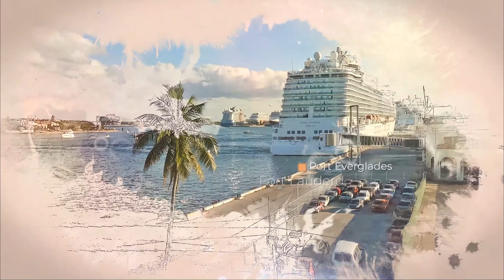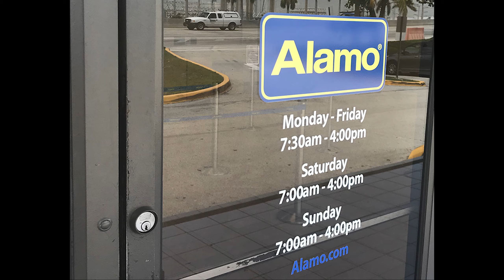Directions to Alamo Car Rental at Port Everglades in 4K. Complete drive.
Directions to Alamo Car Rental at Port Everglades can be confusing.

Here are animations and actual drive footage of the 3 main routes to Alamo.

Music – This Is Epic. Officially licensed from Audiojungle – Purchase Date:
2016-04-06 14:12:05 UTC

About Us

Our cruise port websites help cruise passengers with pre and post cruise planning:

We use animations and real time video to educate travel enthusiasts about America’s most popular and exciting travel destinations.

Our current focus:

Orlando and Orlando Attractions including Disney, Universal Studios and SeaWorld
Florida Cruise Ports
America’s most interesting Downtowns and Mainstreets